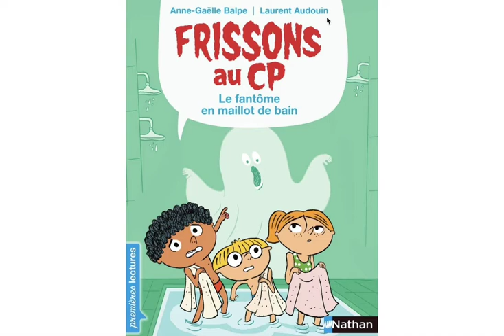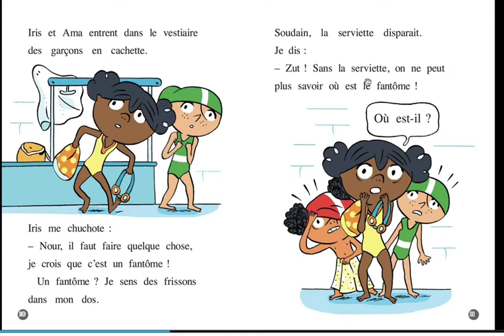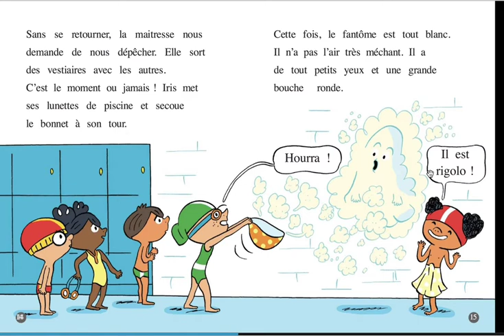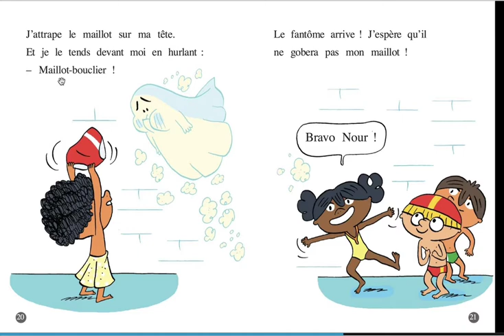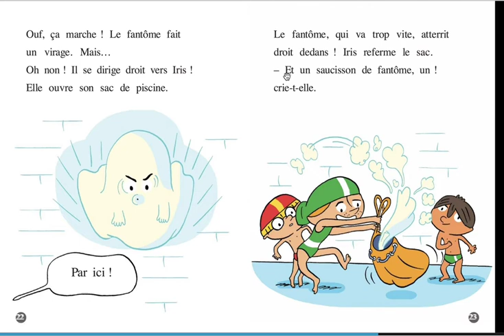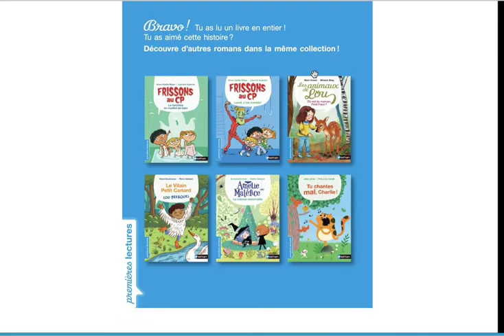Frissons au CP - Le fantôme en maillot de bain